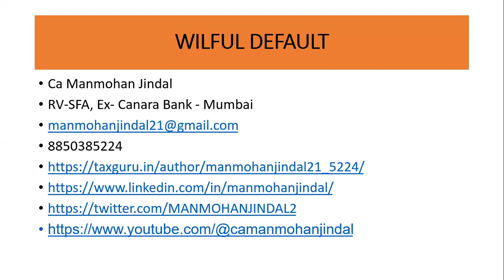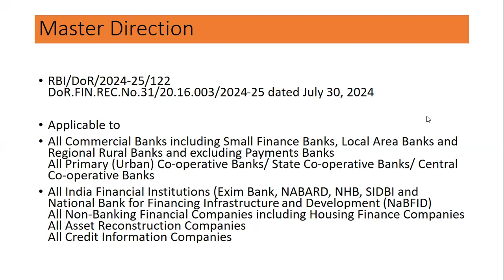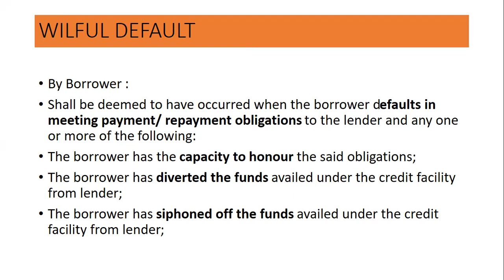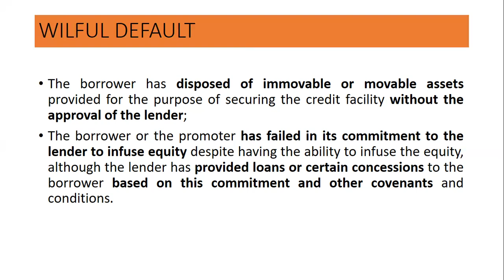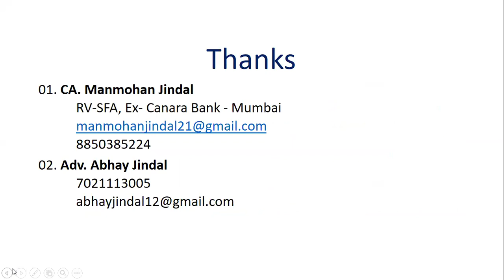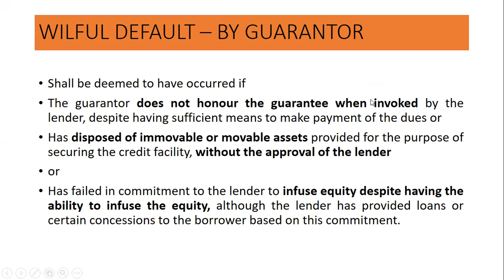WILFUL DEFAULT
RBI NEW MASTER GUIDELINES